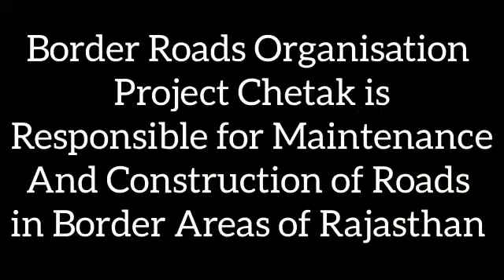BRO activities for improvement of training infrastructure for the Security Forces in Rajasthan.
Video from BRO PR